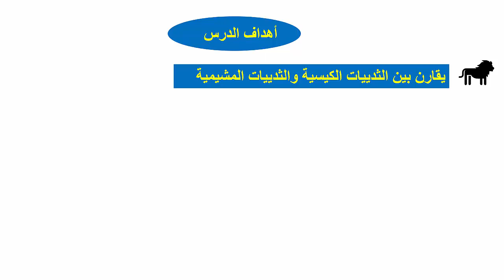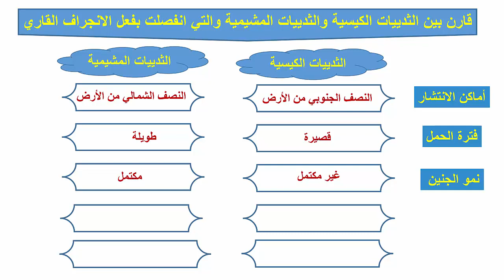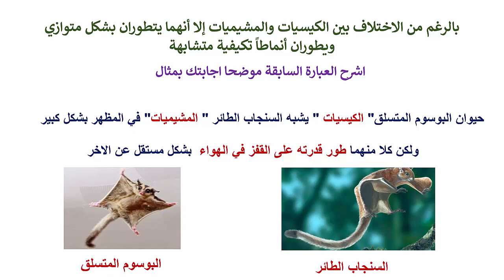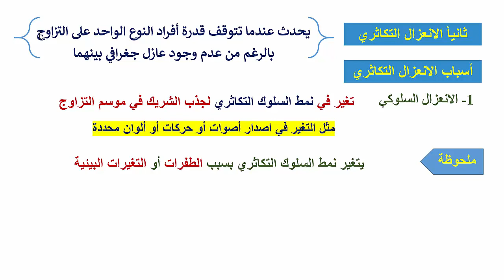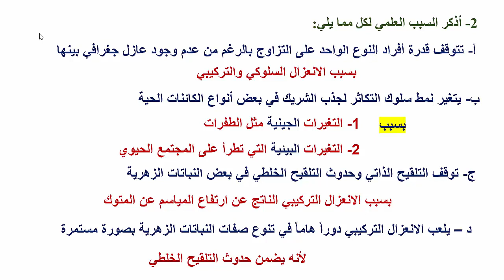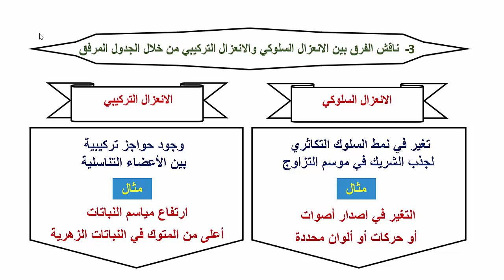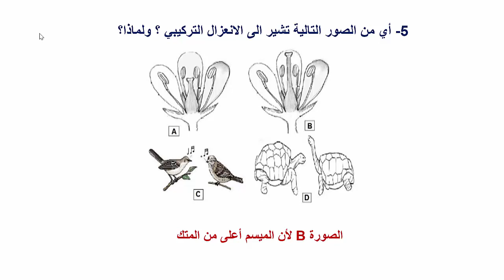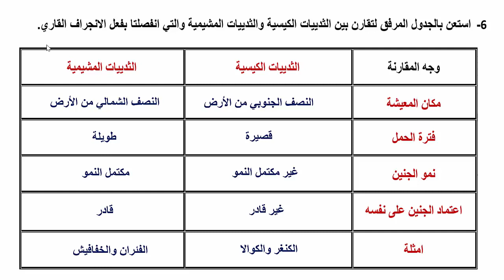الصف الثاني عشر المسار العلمي 2 الأحياء الانعزال يؤدي إلى تكُون الأنواع ج2